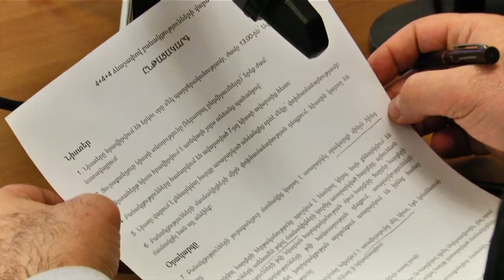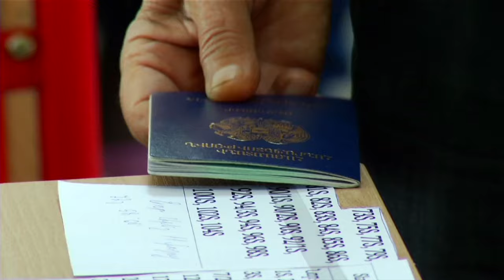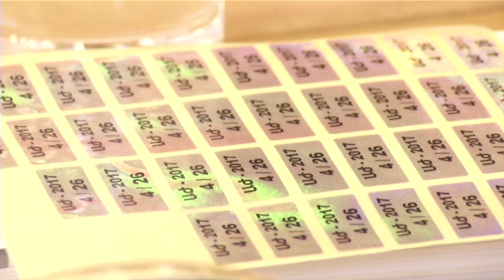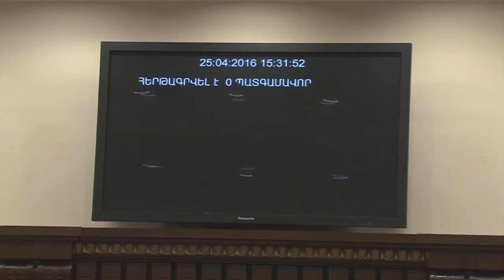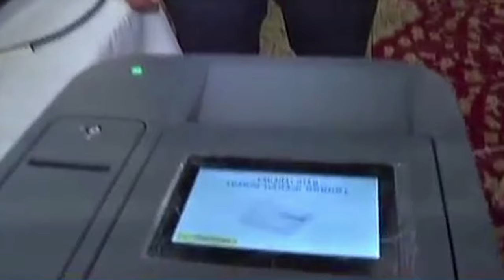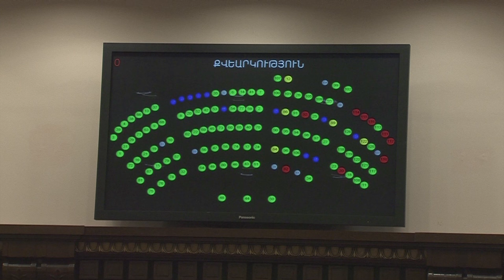Բանաձև, Ջենտլմենական համաձայնագիր, 1.05.16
Խորհրդարանը՝ Ընտրական նոր օրենսգրքի քննարկումներով և քվեարկությամբ: Եռակողմ քառյակը, և ընդդիմության 5 առաջարկը: Վերջնական համաձայնության գալու համար դեռ կա ժամանակ: Արդյոք ընտրական օրենսգրքի շուրջ կկնքվի ՋԵՆՏԼՄԵՆԱԿԱՆ ՀԱՄԱՁԱՅՆԱԳԻՐ: